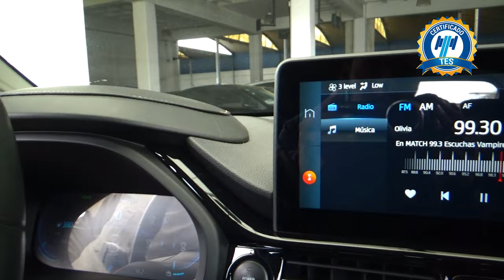Jac / SEI 4 / 2023 - 20982